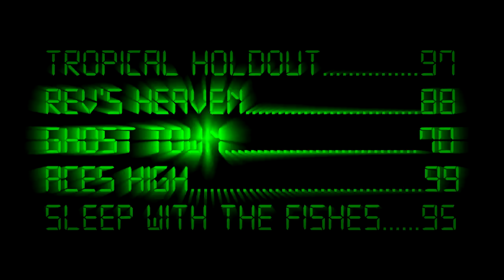Custom Map Reviews -- Survival Edition 7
Tropical Holdout, Rev's Heaven, Ghost Town, Aces High, Sleep with the Fishes

My current mod set-ups are still changing slightly... won't be a constant for a while... Also, there were several maps that didn't make it into this week's episode for a multitude of reasons... One of them was a single map campaign... which was actually pretty good from what I saw... another kept crashing my game... one of them was just too awful to not have in a barrel episode...

Was able to settle on a some high quality survival maps... most of them anyway...

Tropical Holdout

Pros
+ Custom models
+ Well made
+ Variations for light if wanted
+ Well stocked
+ Good Navigation

Cons
- Some visual glitches (not that important)

Final Verdict
97/100

This is a gem that past over me... and I am glad I found it...
It is very well made on most every front... feels like it could use some polish here and there... but gameplay wise... it is spot on...

Rev's Heaven

Pros
+ Unique and creative
+ One way spawns
+ Custom assets
+ Well stocked

Cons
- Was not percent in this play through as much... but there are some navigational issues
- Kind of "meh" for heaven (personal tastes)

Final Verdict
88/100

As always... Rev makes some great "unique" maps... and also as usual... it is a 'One spawn" type of map...

While I do like it a lot... it kind of feels bland... that and there are some issues, though none occurred while recording... still a great map...

Ghost Town

Pros
+ Big
+ Well stocked, and well spread out
+ Looks decent

Cons
- WAY to defensible from the start area
- Huge lines of sight make surviving way to easy

Final Verdict
70/100

Very expansive... so many areas to explore... but in it;'s expansiveness lying it's flaw... it is way too damn easy to last forever... the only reason I even died so early on is because I was starting to get bored...

it is well made... but gameplay is sub-par at best...

Aces High

Pros
+ Well made
+ Difficulty is well balanced
+ Custom assets
+ Great visuals
+ Alarm stops fairly early
+ Well Stocked

Cons
- None?

Final Verdict
99/100

One of my favorite survival maps... it is not that special, no... but it just plays great... not too easy, nor too hard... great visuals and gameplay... options on where to go... I can't praise this map enough... but I can't give it a perfect score... just feels wrong to call it perfect...

This map is still fantastic... and should be downloaded ASAP...

Sleep with the Fishes

Pros
+ LOTS of well made custom assets
+ Supplies are spread out
+ Huge area
+ Fish move faster when their tank is shot... TAKE THAT COD!
+ Well made

Cons
- Easy to get lost
- Might get lost looking for the radio

Final Verdict
95/100

A fairly old gem... with advanced fish AI that swims away from bullets.. :3
While it is easy to get lost in the same nature of the arena... it is still a great experience... and the visuals and far above par... not even including the custom assets...

(I would go more indepth into all of these maps... but I do have a character limit... and these survival map episodes always seem to push it...)